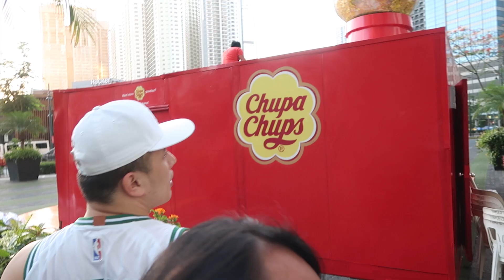4AM Date with BNT Jessica Part 3 - Zumbahalan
Part three ng 4AM Challenge with BNT Jessica!!